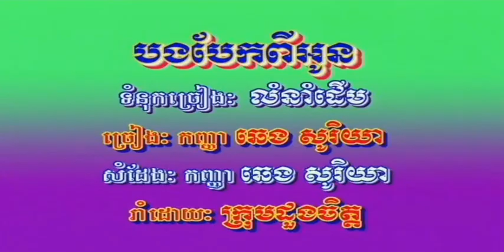អូននៅតែស្រលាញ់បងជានិច្ច ច្រៀងដោយ ឆេង សុរិយា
អូននៅតែស្រលាញ់បងជានិច្ច ច្រៀងដោយ ឆេង សុរិយា PREAHCHANPENHVONG DVD VOL4 អ្នកស្រី រស់ សេរីសុទ្ឋា   I គម្រប

អូននៅតែស្រលាញ់បងជានិច្ច : ฉันยังรักเธออยู่